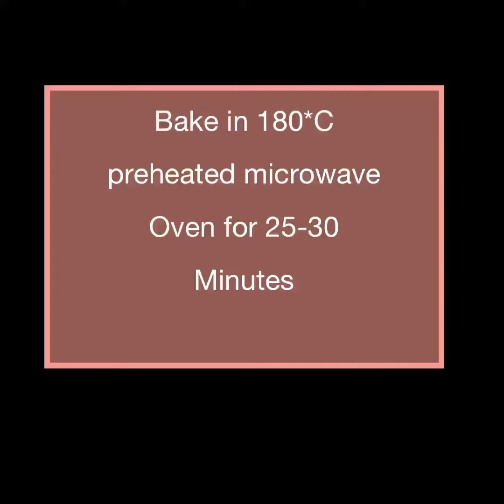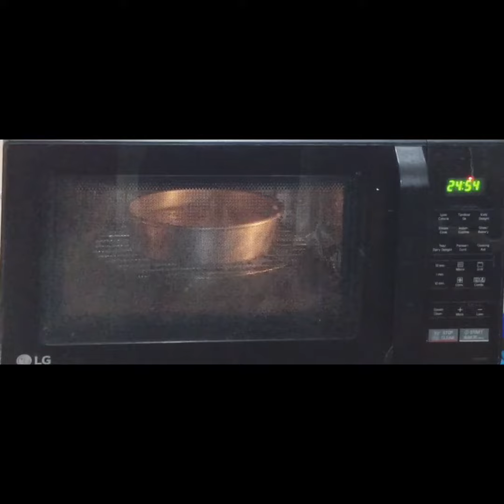Cake From Ghee Residue || घी के बचे हुये मावे से बनाये स्वादिष्ट केक || Unique Reuse of Ghee Residue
Cake from ghee residue || Unique way to make cake from ghee residue || reuse of ghee residue || no condensed milk no butter no egg

Music

Musician: @iksonmusic